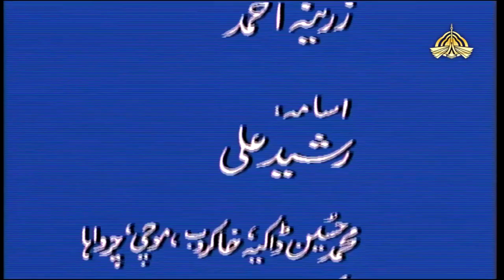Mann Chalay Ka Souda (من چلے کا سودا) - Episode 03 - PTV Classic - High Definition